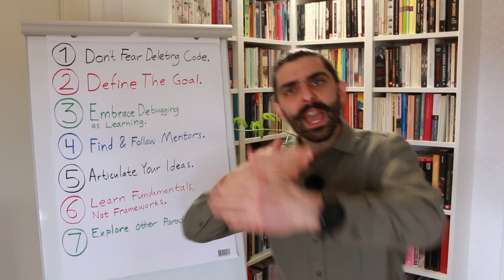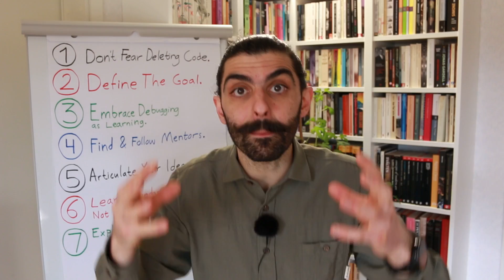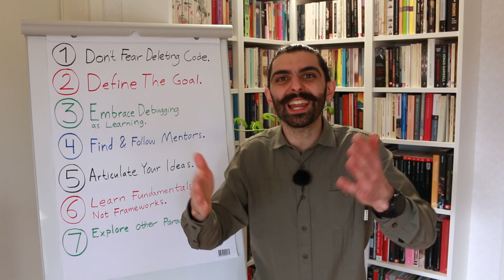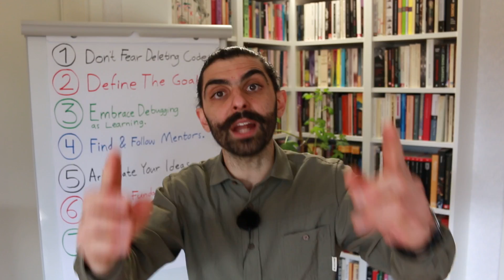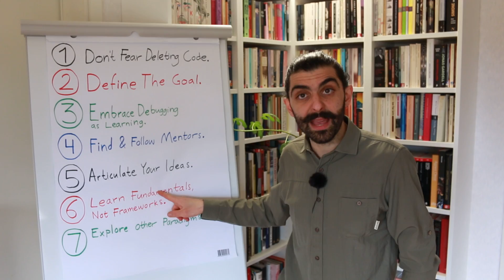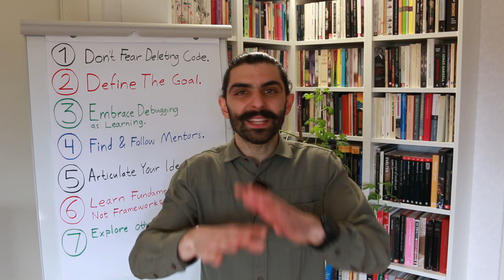7 Tips to Grow as a Developer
I meet many programming students. Here are 7 opportunities to grow that I see time and time again.

MARTIN KLEPPMANN
(Designing Data-Intensive Applications)

ROBERT C MARTIN
(Clean Architecture)

MARTIN FOWLER

KENT BECK
(Tidy First?)
(Extreme Programming Explained)

DANIEL KAHNEMAN
(Thinking Fast and Slow)

PETER DRUCKER
(The Essential Drucker)

CONTENTS:
00:00 Intro
00:07 Don’t Fear Deleting Code
01:53 Define The Goal
02:54 Embrace Debugging as Learning
04:09 Find & Follow Mentors
05:12 Articulate Your Ideas
06:10 Learn Fundamentals, Not Frameworks
06:55 Explore Other Paradigms
07:18 Outro